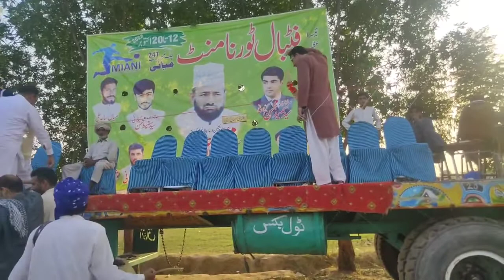Reception of Chief guest Javad Nasir of Miani in Football Tournament Miani on 16 October 2022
Reception of Chief guest in Football Tournament Miani on 16 October 2022